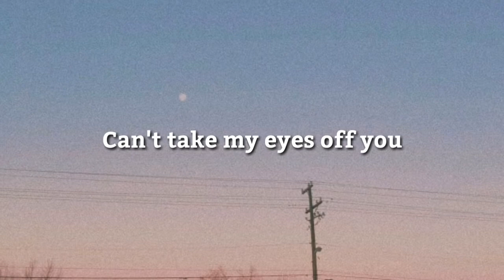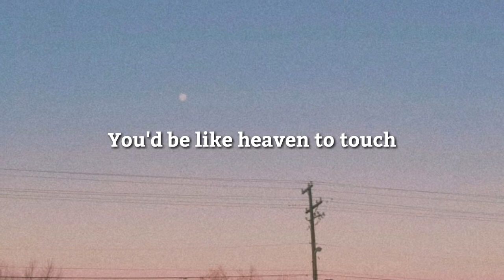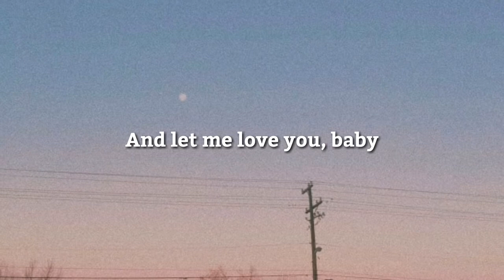Can't take my eyes of you Aesthetic Lyrics